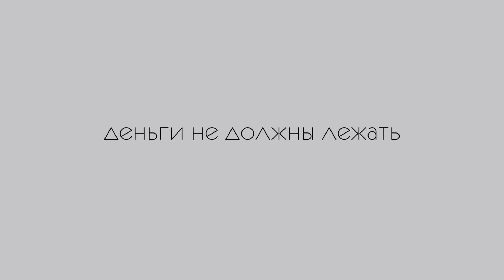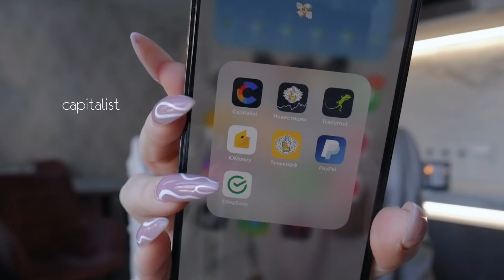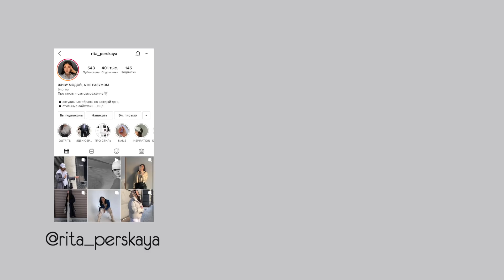ФИНАНСОВАЯ ГРАМОТНОСТЬ 💸 Как Накопить? / Советы, Мой опыт, Инвестирование